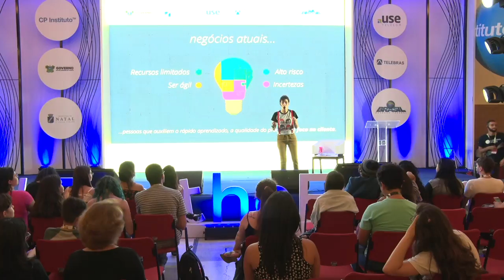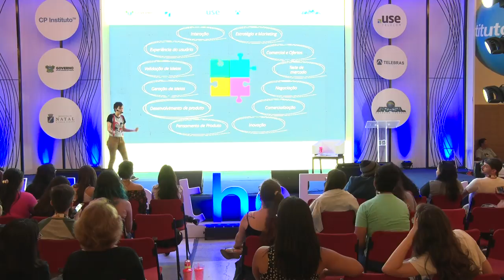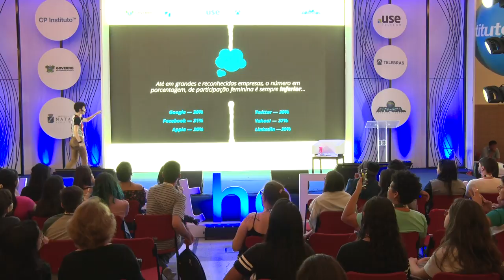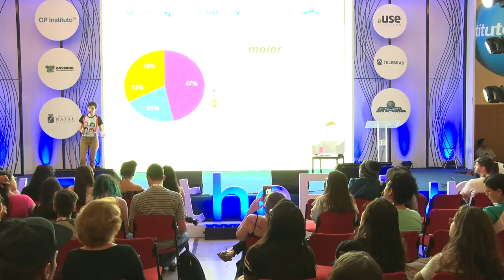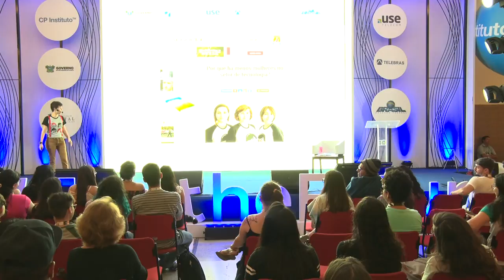CPNATAL - Feel the Future - 12/04/2018 das 18:00 às 18:45 - CODE GIRL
CODE GIRL - Estimulando a participação feminina no Mercado de TI